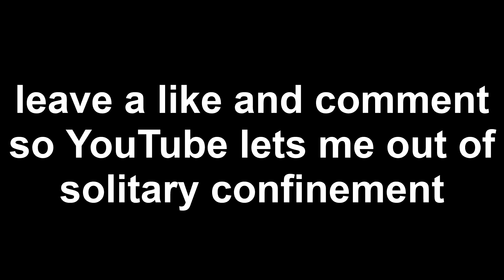swimming through wet cement and discussing the inherent hilarity of pit blobs || Hypixel Pit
oops forgot to turn my pit pack off I'm gonna get banned 😳

You thought recording the Pit at 2am was wild? Get ready for FOUR AM! I swim through wet cement, talk about stopping lightning bolts with your mind, get enthralled by pit blobs where they shouldn't be, swim through wet cement, ask anyone planning to roast me in the comments to make it funny, and swim through wet cement. The highlight, though, is swimming through wet cement.

Links to my Twitter, Tumblr, and all my friends can be found here!